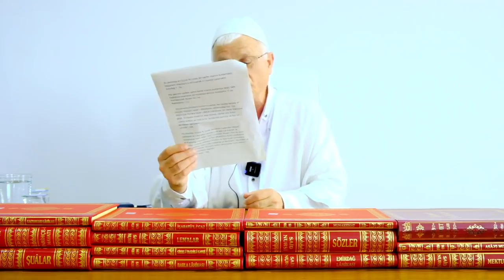NUR DERSİ ARNAVUTKÖY'DE! (AÇILIŞ DERSİ)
Selamun Aleyküm Kardeşlerim! Sizinde bildiğiniz üzere Zeytinburnu yıkıldıktan sonra bir merkezi medrese sıkıntısını çekiyorduk, çok şükür ki Cenab-ı Hak bize Arnavutköy'de yeni bir medrese inşası nasip etti ve elhamdulillah medresemizin inşasını bitirmek nasip oldu.

İstanbulun yanı sıra Türkiye'nin çeşitli şehirlerinden ve yurt dışının farklı ülkelerinden bir çok nur talebesi kardeşlerimizinde iştirak ederek bu açılış programına şahid olmaya geldiler.

Bu süreçte bize güvenip bu yolda bizi yalnız bırakmadınız. Zerre emeği katkısı geçenlerden Allah razı olsun, inşaAllah burda yapılanlar kıyamete kadar tüm derslerede ortak olundu, inşaAllah ebede kadar hayır ve nur getirmeye devam edecektir.